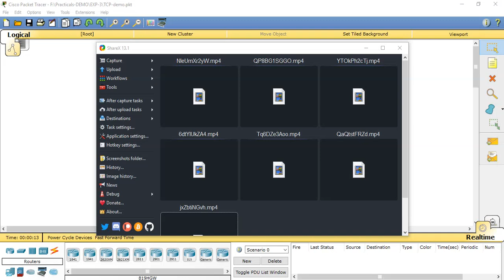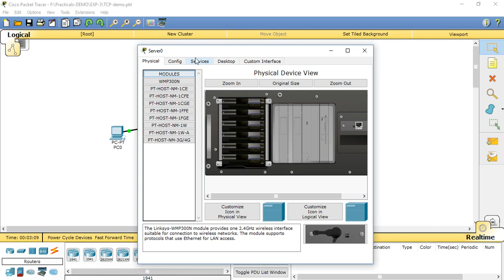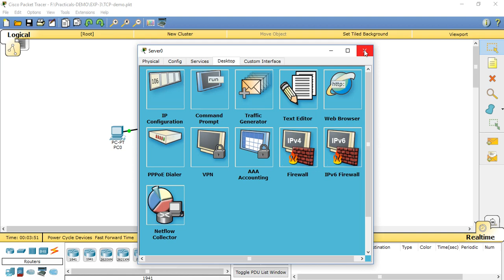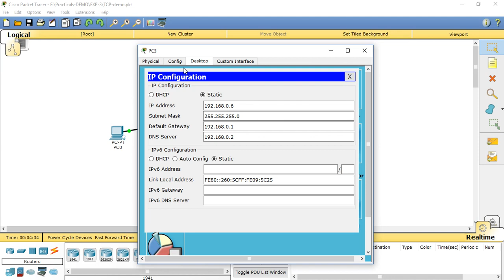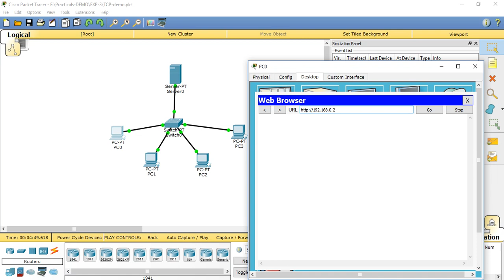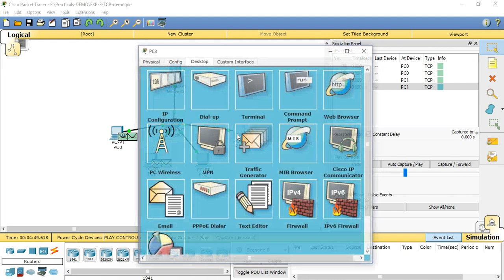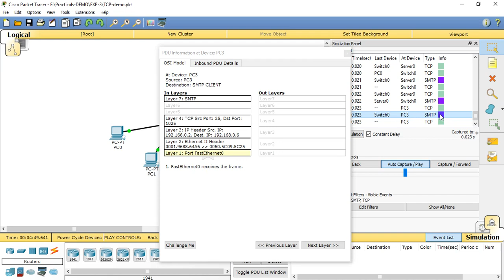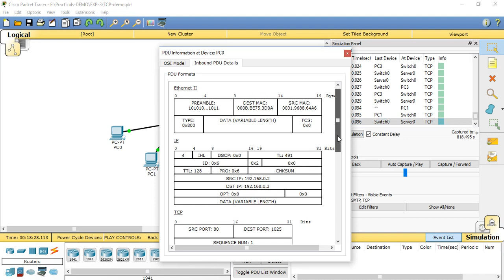CNE-Practical-Video-TECSE-Mrs.S.S.Patil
In this video i have explained concept of
connection establishment in TCP